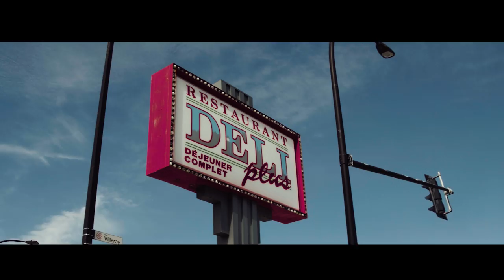Oeye "The voice" X La Kbza - Tu no sabes ( Official Video )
Esquizofrenia(Lavoz de la kbza)
Produced by Nuevavista
Directed by Keryfilm
Actor: John de Jesus, Maira de Cristobal, Lenny Rivera
Makeup & hair stylist : Kioma Capellan